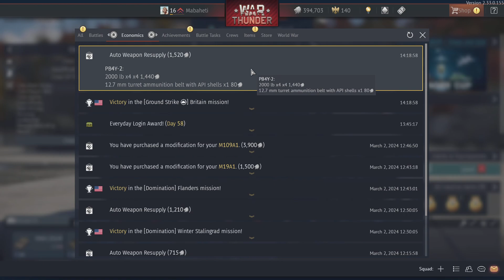Blessed by the lord snail 🐌